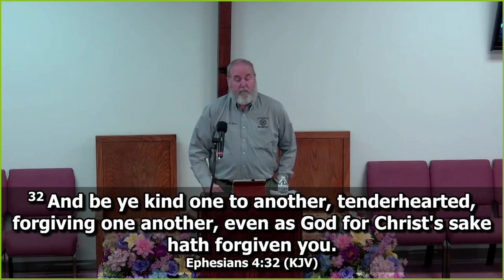Its Commanded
Join us as Minister Jack Moore teaches us abut how things are Commanded